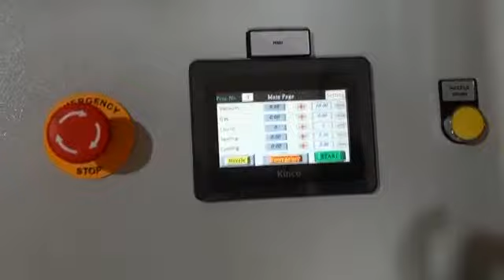vertical chamber less nozzle type vacuum packing machine 25kg